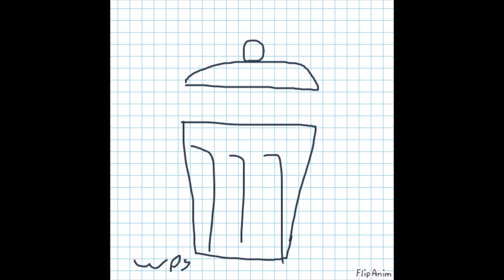My gif's that i made in flipanim.com + gift 4 expertfox26 + FLASH WARNING